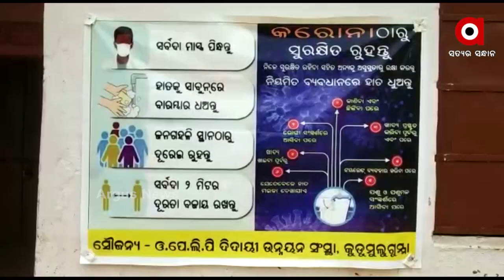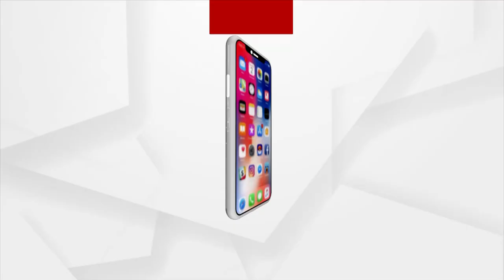କୋଭିଡ ମୃତ୍ୟୁ ତଥ୍ୟ ଲୁଚାଇଛନ୍ତି ରାଜ୍ୟ ସରକାର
ରାଜ୍ୟ ସରକାର ଅଡିଟ କରି କୋଭିଡ ମୃତ୍ୟୁ ତଥ୍ୟ ଦେଲେ । କିନ୍ତୁ ଏଥିରେ ଡାଟା ମାନିପୁଲେସନ କରାଯାଇଛି ବୋଲି ସାଂଘାତିକ ଅଭିଯୋଗ ଆଣିଛି ବିଜେପି । ରାଜ୍ୟ ସରକାର ଜନସାଧାରଣଙ୍କୁ ଭ୍ରମିତ କରୁଛନ୍ତି ବୋଲି କହିଛି ବିଜେପି ।